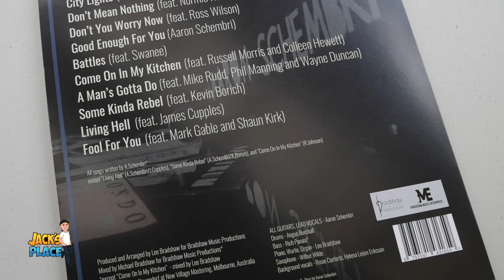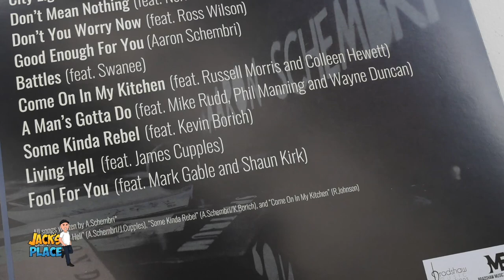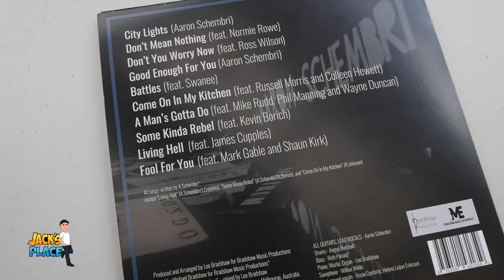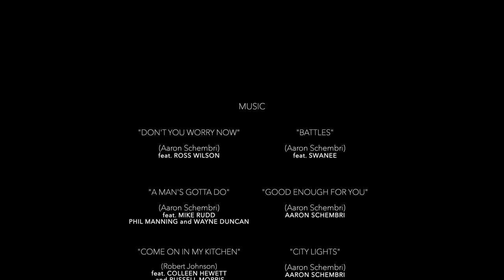Aaron Schembri Interview @ Jack's Place Australian Music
Aaron Schembri chats with Jack Moon on the making of his debut  'City Lights', an ambitious album featuring Ross Wilson, Russell Morris, Colleen Hewett, Mike Rudd, Kevin Borich and Normie Rowe. Aaron's album launch is on Weds 25th Sept @ Memo Hall in St Kilda. Onstage guests include  Ross Wilson, Russell Morris, Colleen Hewett, Mike Rudd, Normie Rowe and many others ... PLUS Aaron's 7 piece band. 👍